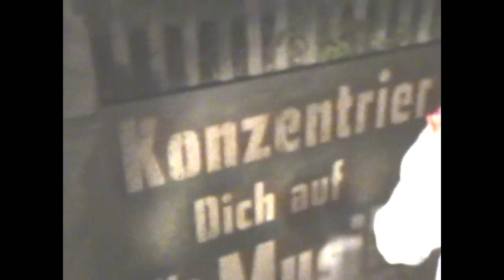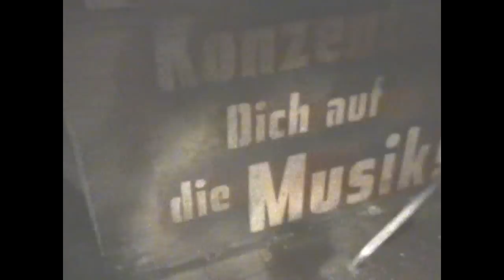Radio Bob Streetbrandings Hessentag 2010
Zum Hessentag setzte Radio Bob an vielen strategischen Standpunkten Streetbrandings.